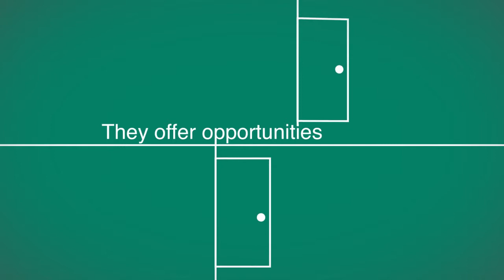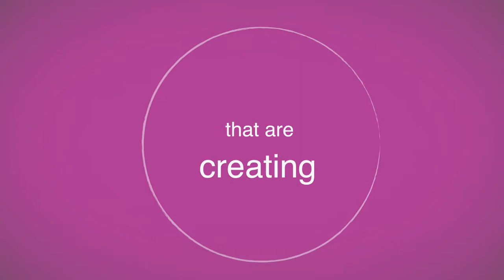World Congress on Information Technology (WCIT)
Impulsado por WITSA, el WCIT en su edición 2014 tiene como lema "Construyendo juntos la Era Digital". Este año, la ciudad de Guadalajara, Jalisco, México, es sede del evento con ponentes de la talla de Robert Elliot Kahn (inventor del protocolo TCP/IP) y John Higgins (Director de Digital Europe).
Siendo el foro de negocios más importante para la industria de las tecnologías de la información y la comunicación a nivel mundial se desarrolla en conjunto con la Cámara Nacional de la Industria Electrónica de Telecomunicaciones y de Tecnologías de la Información (CANIETI) en México.